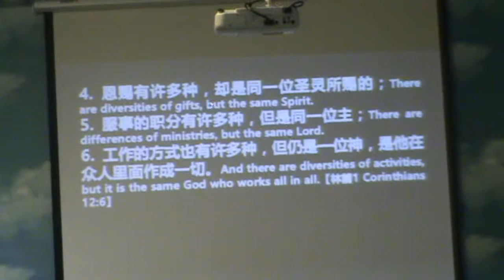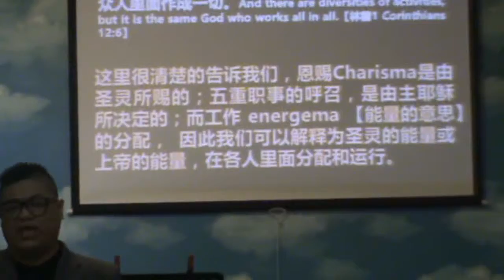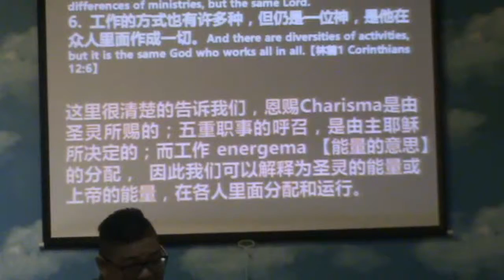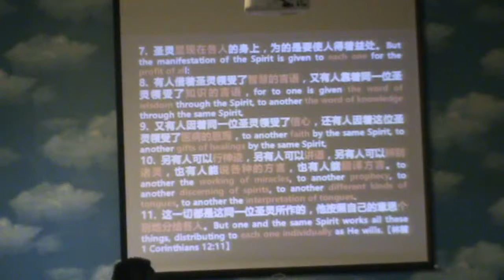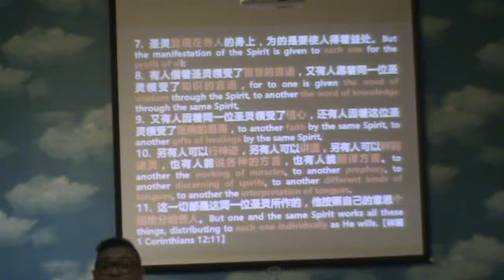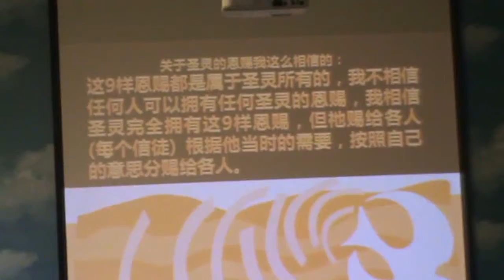关于属灵恩赐你有权知道的事！ (福建话) | 曾仪生牧师 | 20170709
2017年07月09日，星期天
《祂灵恩吗？》讲道精华